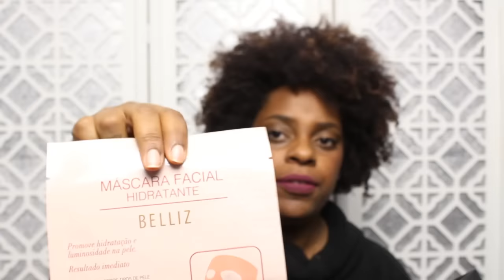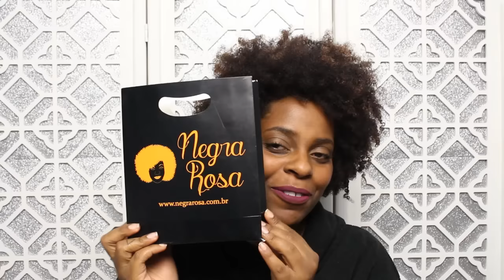Primeiro Recebidos: Beauty Fair, Capicilin, Negra Rosa e mais! | Patrícia Avelino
Pretas!

Estou mega feliz em mostrar pra vocês meus primeiros recebidos!